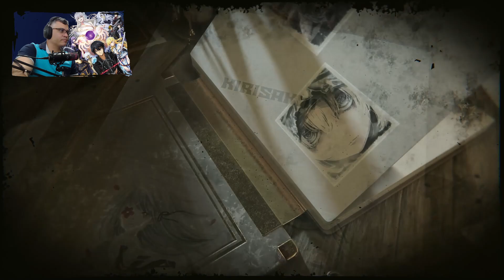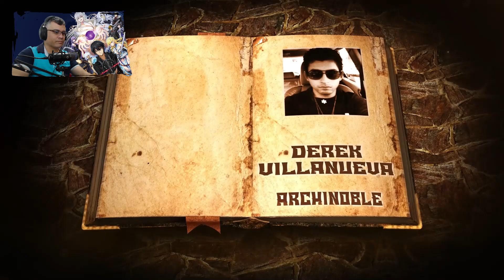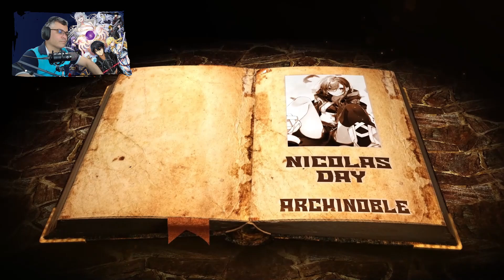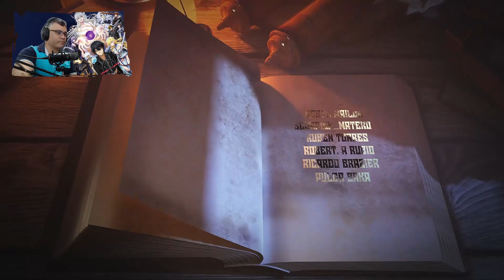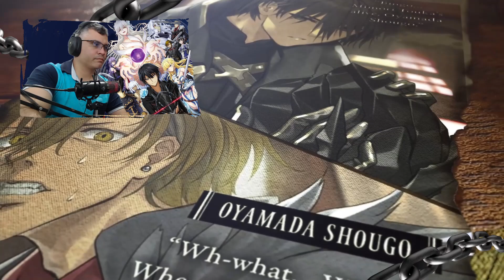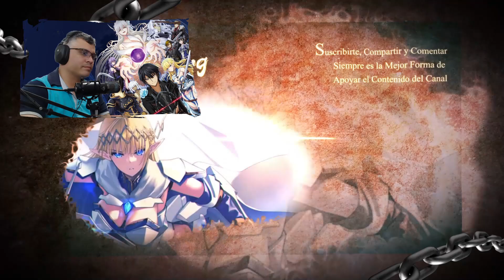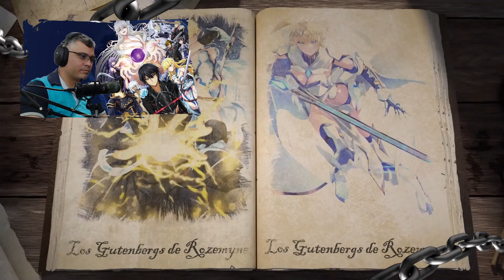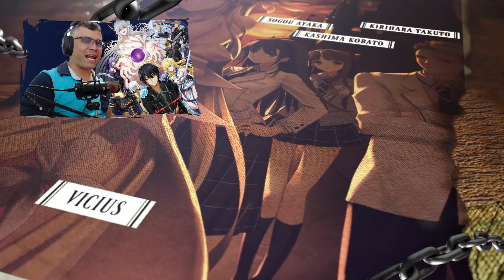Sin Piedad, La Nueva Doctrina de Touka / V.01 - C.06-1 / Isekai del Vengador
📋 Menú del Video:

⏲ 00:00 Introducción
⏲ 00:56 A lo que Vinieron xD